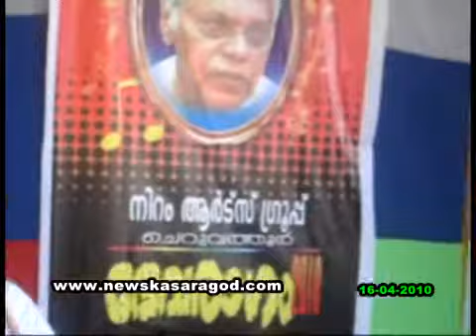devarajan sangeetha malsaram kasaragod news